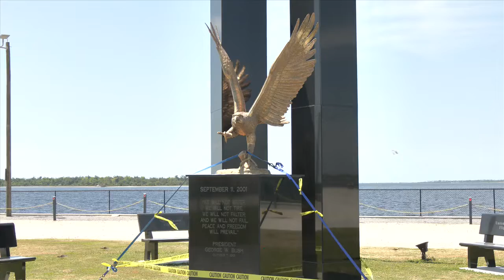Crews placed Bald Eagle back at the Panama City Marina 9/11 Memorial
The Bald Eagle is back in place at the Panama City Marina's 9/11 Memorial.